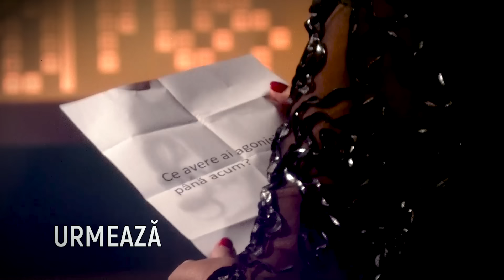Dupa fapta si rasplata - Maria Carneci - 22 Octombrie 2023 - Partea 1